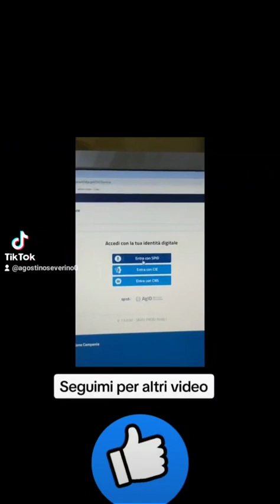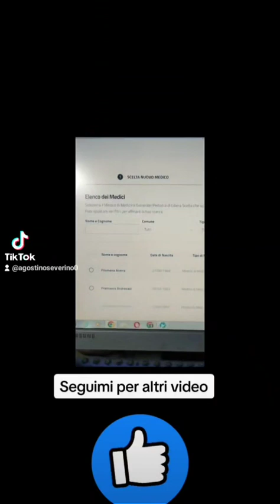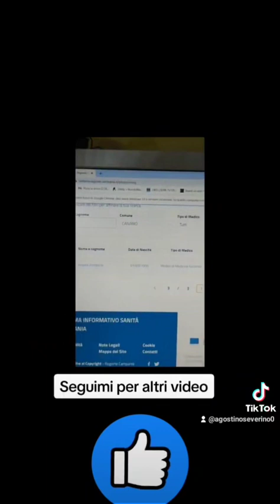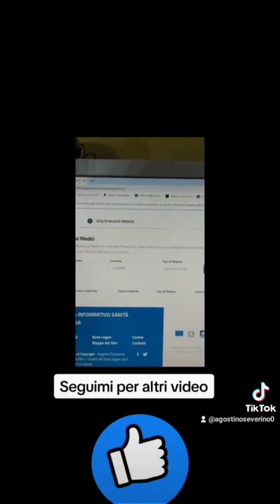come cambiare il medico di famiglia senza muoversi da casa